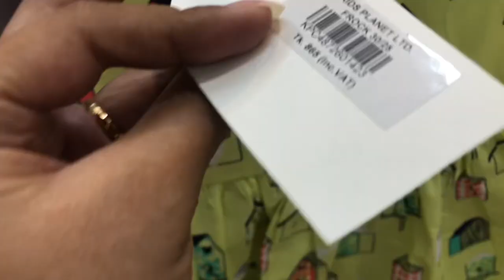একজন স্পেশাল মানুষের জন্য ঈদ শপিং করলাম🥰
Hey guys!
This is Maha Shikder Mawla. I’m a model and actress of Dhaka, Bangladesh🇧🇩

While making the Videos we have taken necessary precautions, We Can not be responsible for any kind of harm and damage that might causes to you to try the same thing, this video is only for entertainment purposes.

Maha Shikder♥️